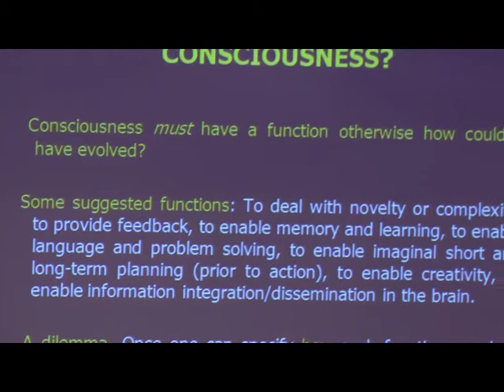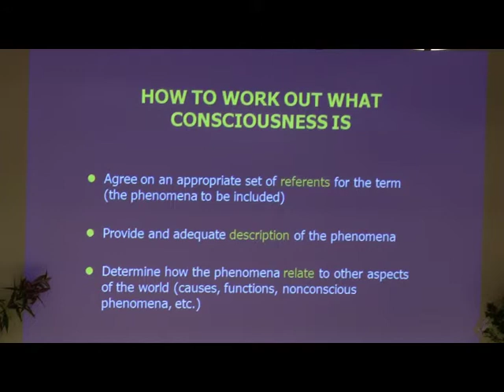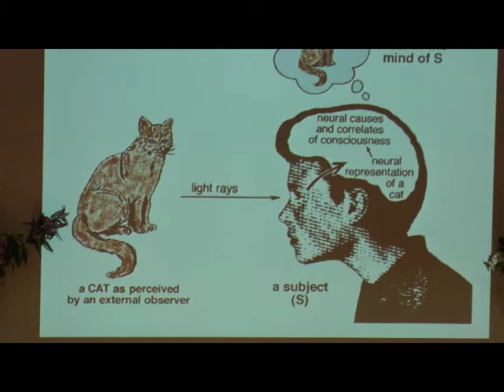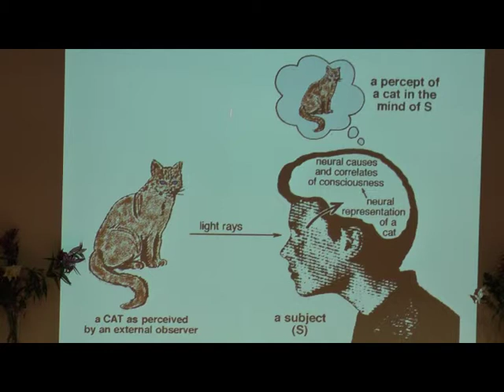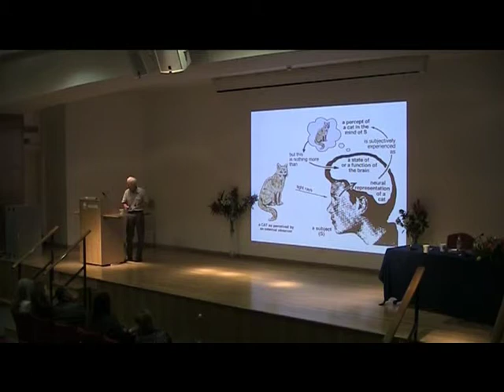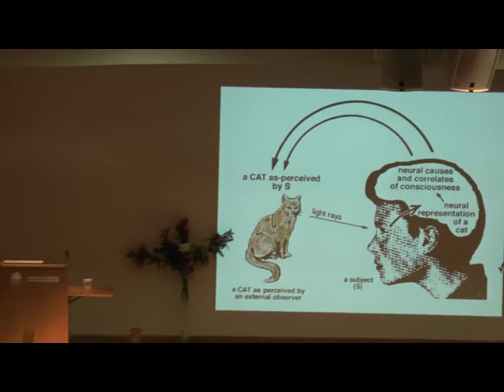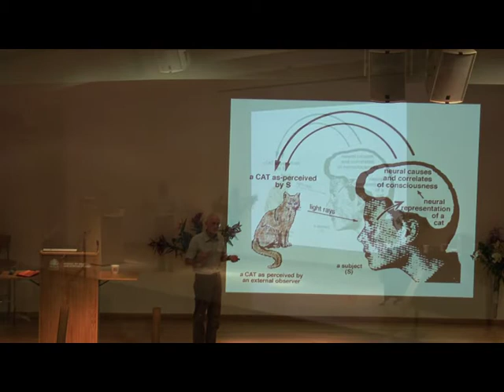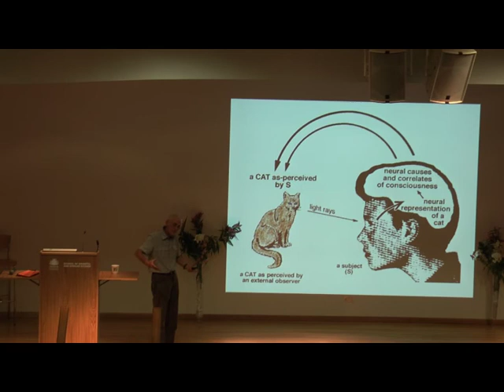Understanding Consciousness, ( 2 from 10)